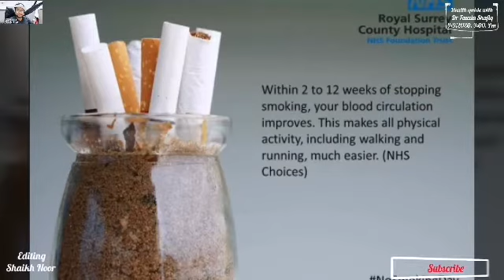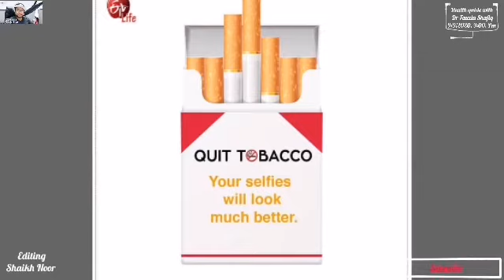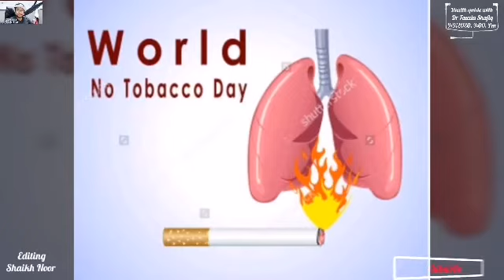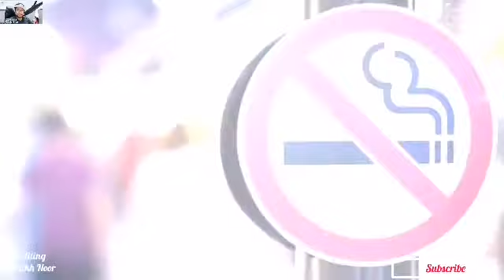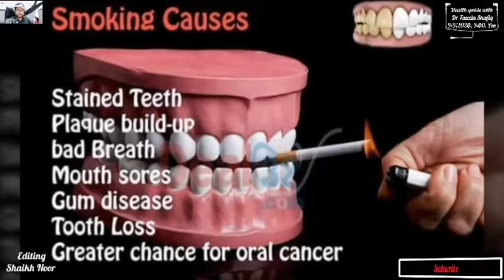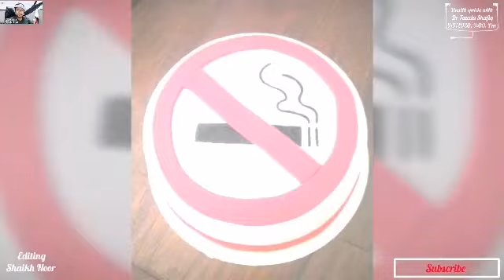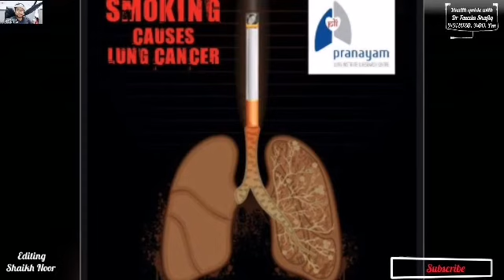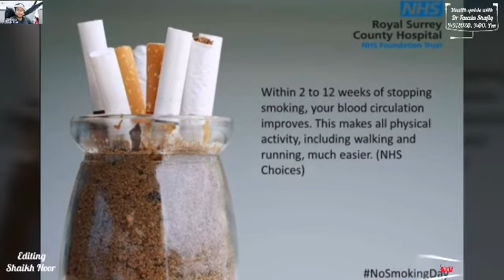Health guide with Dr Fauzia Shafiq About no smoking 9/9/2020